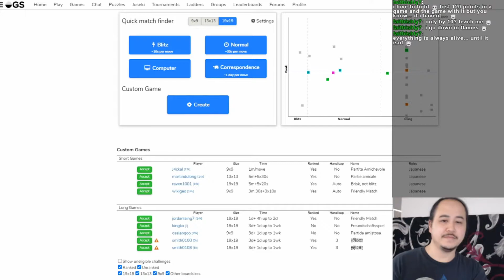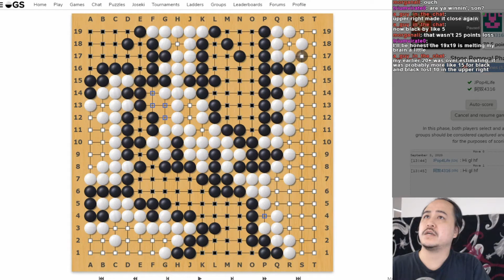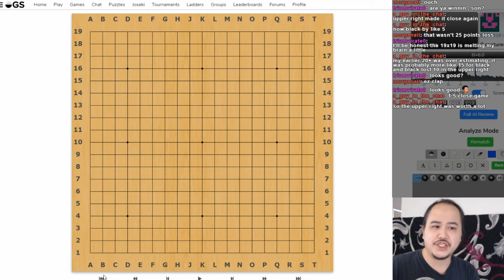Online Go #28 - Double Face Palm Incoming!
Welcome to my Go/Baduk online matches.

If you don't know what Go is, it probably isn't for you.  It's a board game... like chess... but the game is nothing like chess.

If you already know about Go, just know that I'm a noob and I am bad.  but that won't stop me from playing the game.  And if you want good lessons, go somewhere else.  I ain't got those, ya hear?